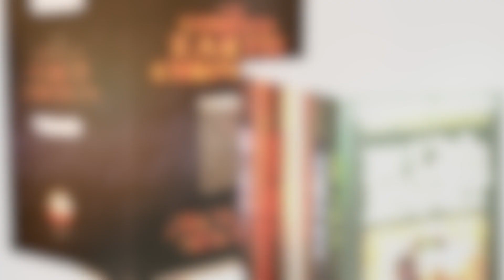ANUNNAKIS: SU HISTORIA | PRIMERA PARTE